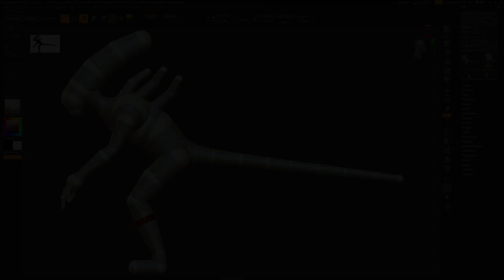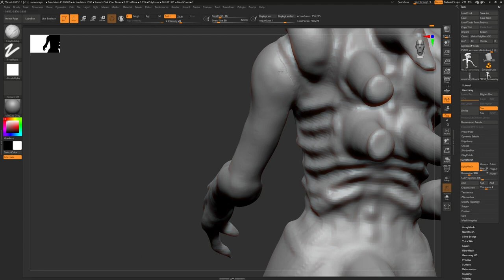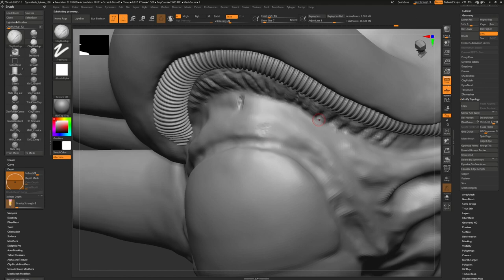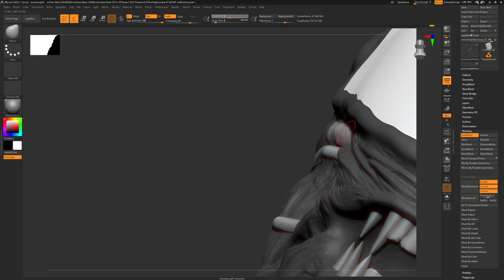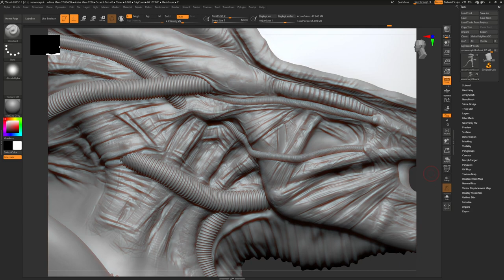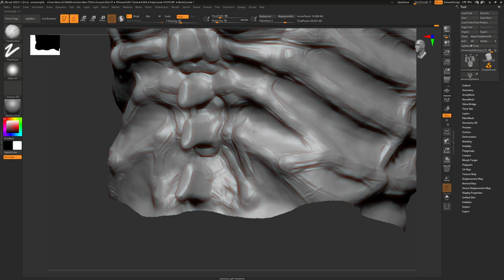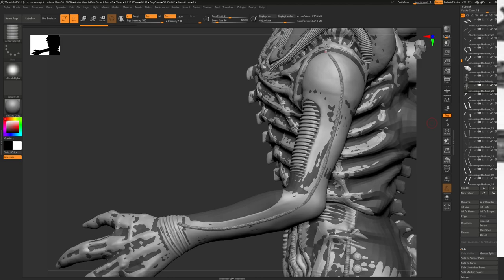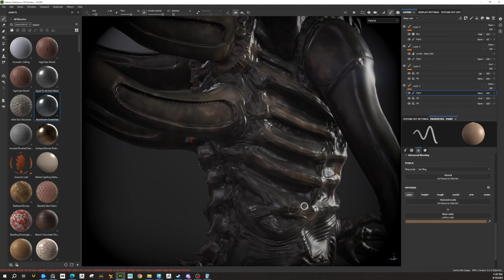Alien Timelapse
ZBrush Model of Alien from Original Film. Utilized ZBrush as the main modeling program sculpting out from zspheres to the current sculpt. exported to Substance painter 9.0 and created the texturing layers from scratch using the baked maps. Then exported to Marmoset to render out then finishing in Photoshop with an overlay of dust and lens dirt build up.
This was a labor of love and being a major Fan of the Original 1979 movie. I wanted to do this for a while.
total time to complete: approximately 60 hours.

Music from Uppbeat (free for Creators!)